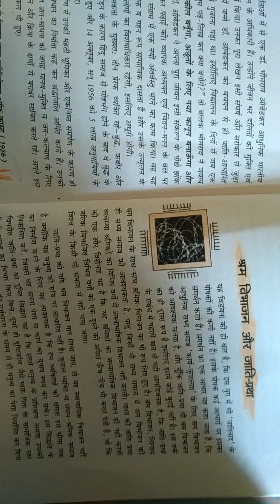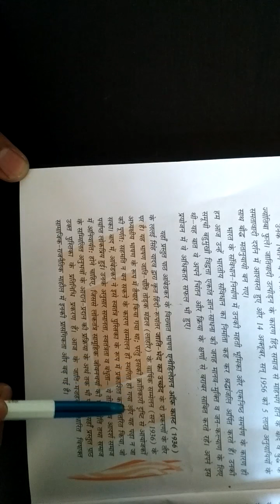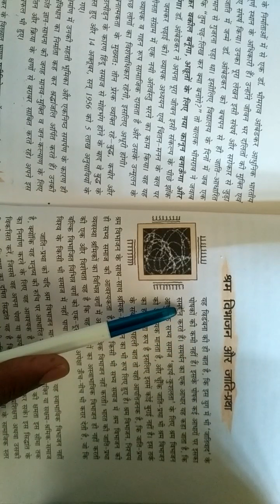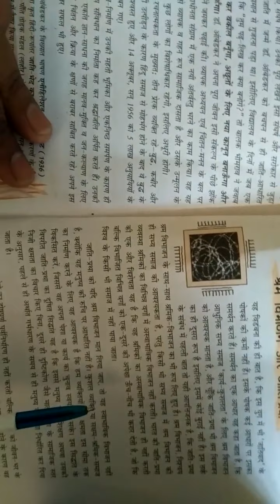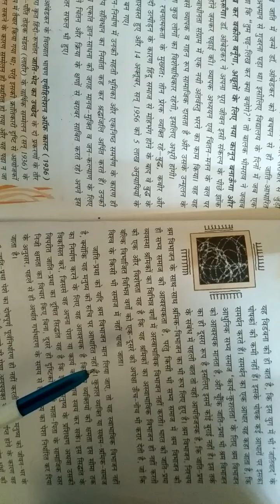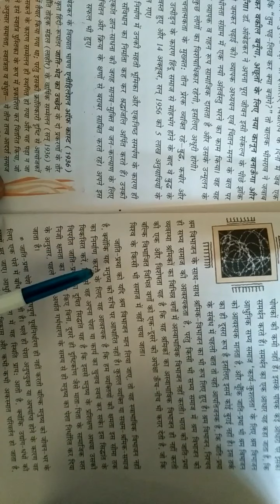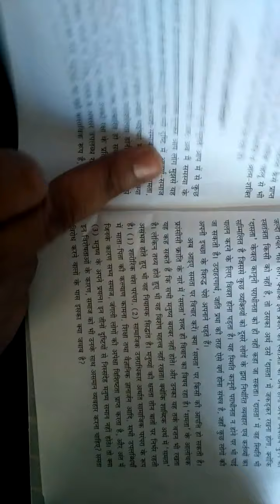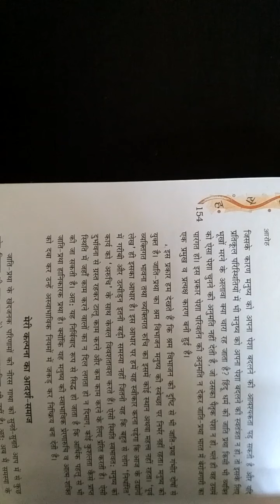12th Arts class /subject -Hindi/ By- Hari Prakash Joshi